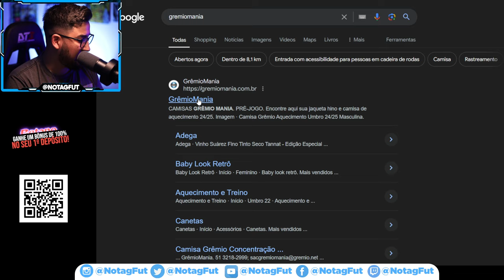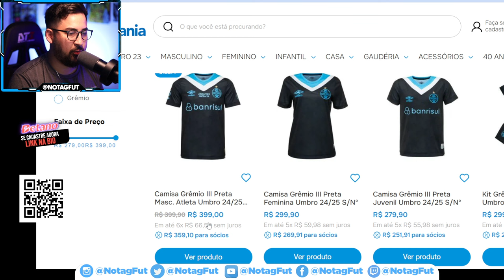🔵 JOGADOR DE SAÍDA DO GRÊMIO! DINHEIRO RECEBIDO PELA CBF E NOVA CAMISA LANÇADA!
Grêmio recebe dinheiro, Geromel saindo e camisa nova lançada!